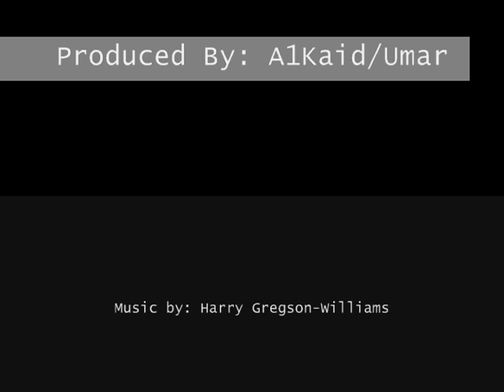Lions & Tigers "The Difference is Power"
This is a video I put together using various footage from various sources. The video presents fighting, hunting, and killing by Lions & Tigers. Remember the "Difference is Power."

Footage from a Variety of Sources:

1) National Geographic
2) British Broadcasting Corp.
3) Japanese/Korean TV channel
4) And Others

I DO NOT MAKE A PROFIT FROM THIS VIDEO!